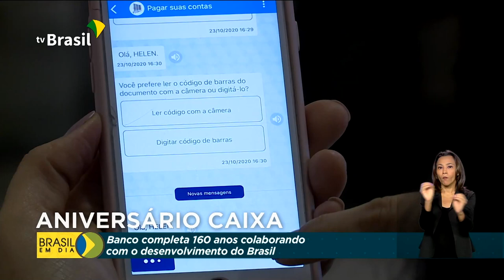Caixa comemora 160 anos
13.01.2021 - A Caixa Econômica Federal completou 160 anos de existência. Ao longo da sua história, manteve o foco nas políticas sociais e em ano de pandemia, ajudou o país no enfrentamento à Covid-19, garantindo, por exemplo, que o dinheiro do auxílio emergencial chegasse aos brasileiros.